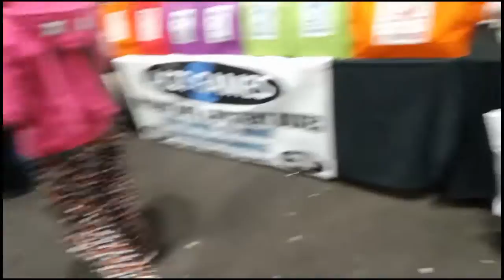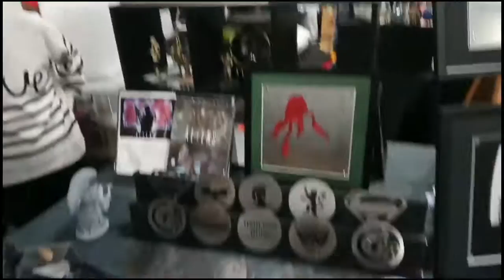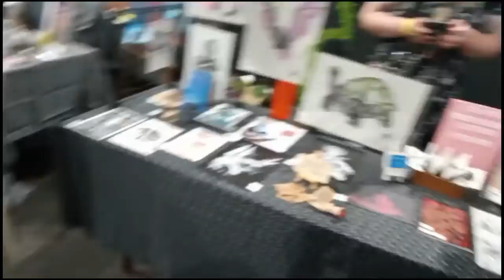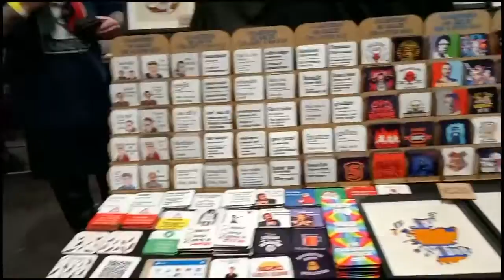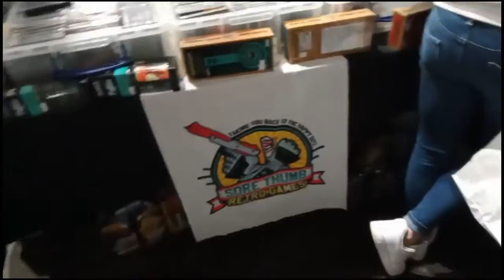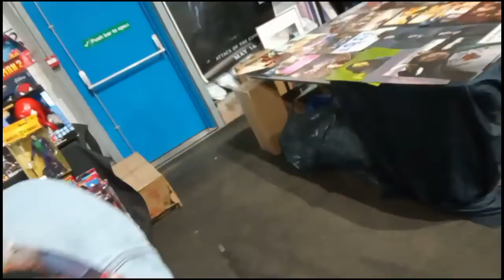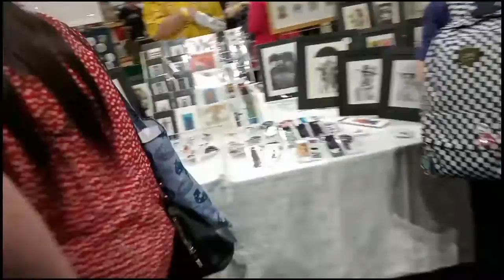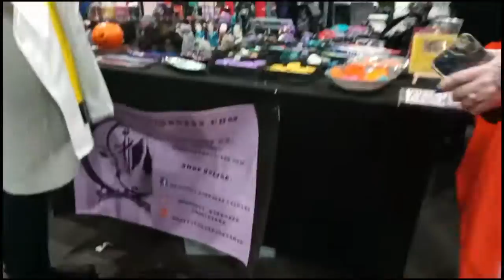Edinburgh - Comic con - Traders area walk around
This was a big area.
Filmed about 5pm so it was quietening down
Notice them, buy stuff from them,